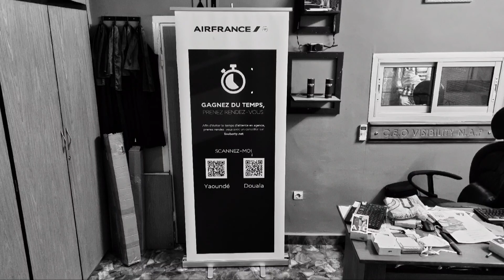kakemono / rollup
Déplacez vous avec votre présence visuel partout; avec une facilité de déploiement vous êtes visible oùque vous soyez..

Move with your visual presence everywhere; with ease of deployment you are visible wherever you are.

by VISIBILITY - Linkedin.com/compagny/visibilitycom - Twitter : visibility1010 - T.: 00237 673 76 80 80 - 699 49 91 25